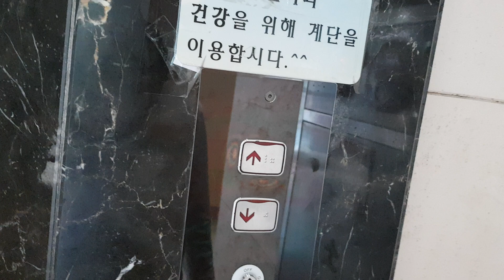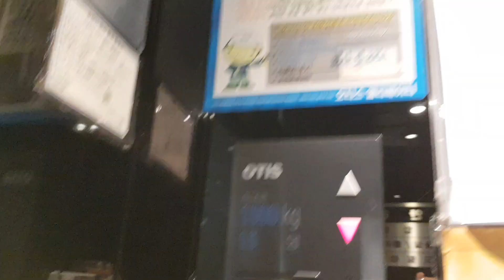경기도 남양주시 화도읍 비룡로 30 하나크리닉 OTIS.LG엘리베이터 탑사기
B2~B1,4~6층은 시간상 생략했습니다.

*여기는 3층에 정형외과 직원이 엘리베이터 맞은편에 있고,4~6층이 병동이니 탑사시 주의하시길 바랍니다.